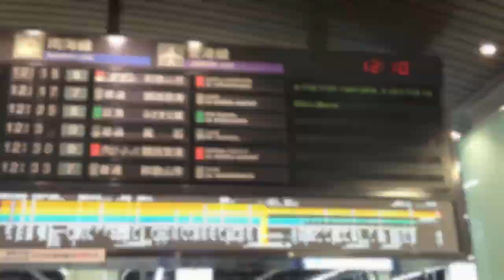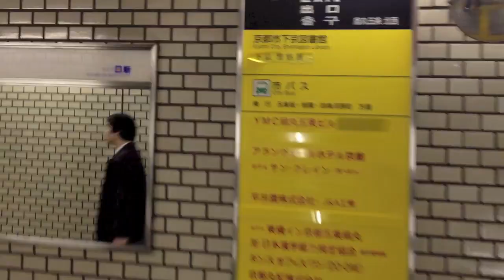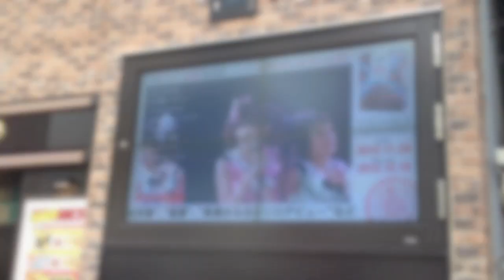BroTrip | Welcome to Japan ~ April 2013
Please watch it in HD! Click the button on the bottom left corner and choose 720p HD.

This is my couchsurfing - backpacking trip to Japan, April 2013. I traveled from KL to Osaka at the 1st stop, continue to Kyoto, then went to Tokyo as the last city.

Oiya at least, the good thing is I can make this video. Thanks for that.